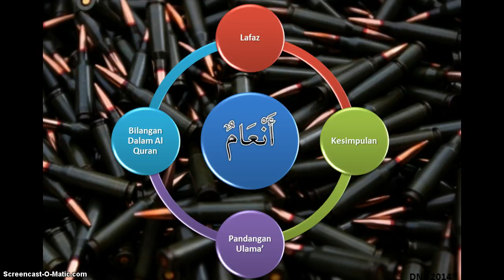Ez Mufradat أنعام